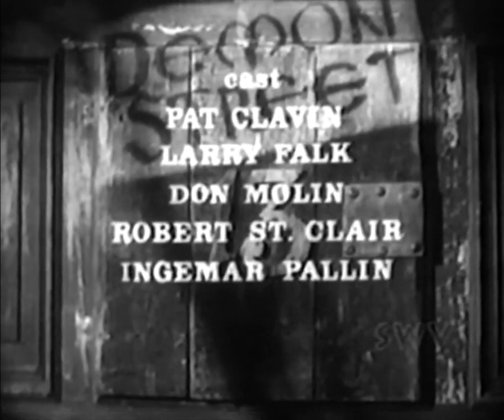Classic TV Theme: 13 Demon Street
Prelude to Halloween: Lon Cheney Jr was the 'host' of this 1960 syndicated series. He played a man condemned for some unnamed crime, who could only be released from purgatory by finding someone whose crime was even worse. Each week he would introduce another horror tale, all of them filmed in Sweden. Curt Siodmak, who in 1941 had written 'The Wolf Man' for Cheney, created the show and did some writing/directing as well. Bing Crosby Productions, who would later bring us 'Ben Casey' and 'Hogan's Heroes', was one of the companies behind this series. 13 episodes were produced. The music is by Swedish composer Lennart Fors.
00:00 Opening titles and intro.
02:09 End credits and logo.